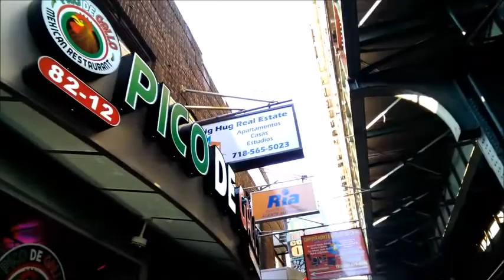Walking under the train tracks in Queens Jackson Heights NYC - between Indian and Latino neighhbourh